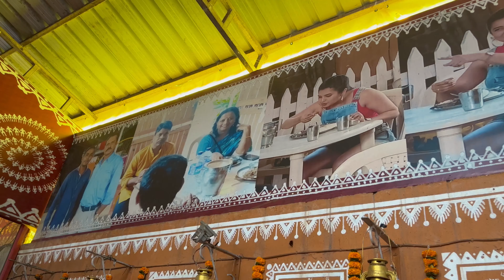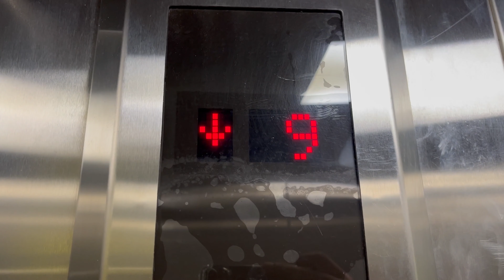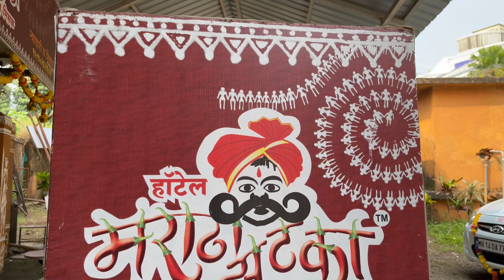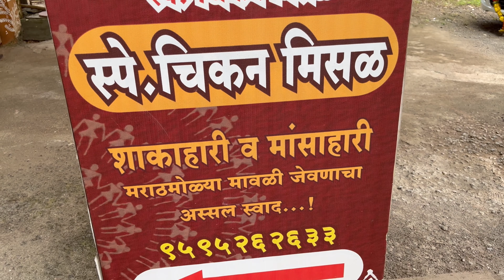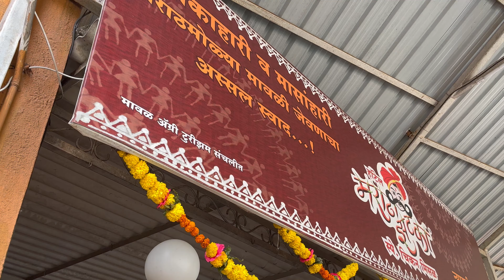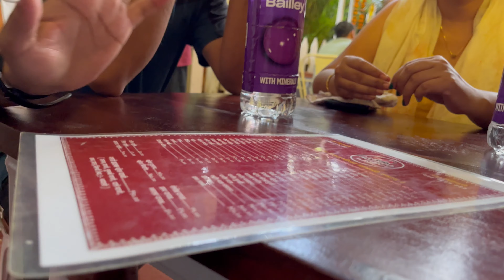Amazing Chicken misal in Lonavla | Marathi Zatka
Chicken misal in Lonavla, I mean did you ever have one? If you haven't, head straight to Lonavala and visit Marathi Zatka. This is no ordinary misal, I mean it has the best thing in it, everyone's favorite chicken. I feel really sorry for my vegetarian friends but don't worry they have food for you as well. So the most special thing about the misal is that they include egg as well as chicken kheema in the misal. And let me assure you the flavor is just out of this world. Please visit this place empty stomach. Trust me you'll want to have more.

Addresses :
Lonavla -